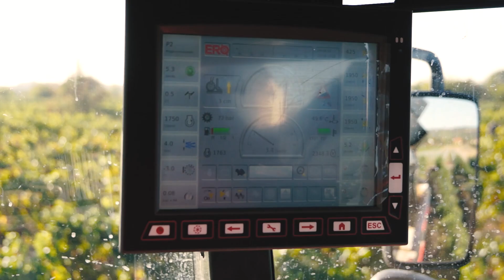Impressionen der Weinlese - mit Luftaufnahmen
DWI-Film mit schönen Impressionen der Weinlese 2018: Hand- und Maschinenlese, überwiegend aus der Luft aufgenommen.